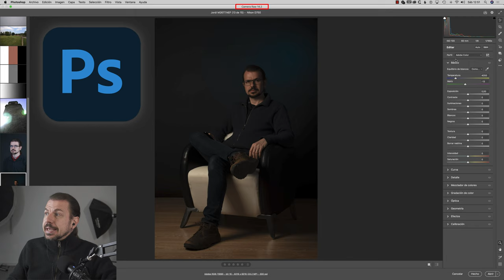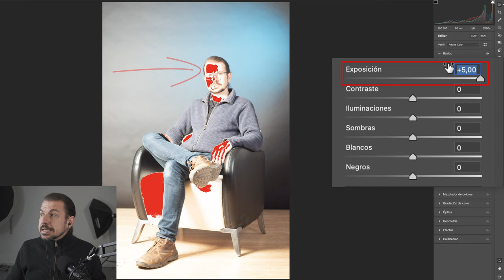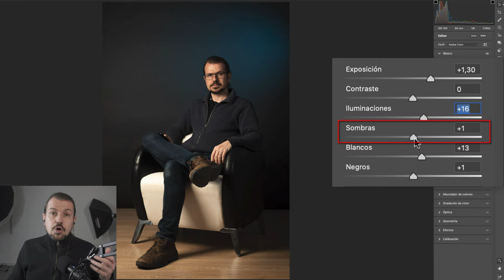Exposición perfecta. Ajustar la luz en cualquier programa. Versión Express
Este vídeo es una versión reducida del vídeo: Exposición perfecta. Ajustar la luz en cualquier programa. Versión Completa

En este vídeo te explico la técnica para conseguir la exposición perfecta en tus fotografías con cualquier programa que tenga los ajustes de Exposición, blancos, negros, altas luces y sombras.

En el vídeo usaré Photoshop, Lightroom y Capture One para mostrar la técnica con diferentes fotografías.

Veremos diferentes ejemplos:
- Fotografía subexpuesta (oscura)
- Fotografía sobreexpuesta (con demasiada luz)
- Contraluz

***¿Quieres que te avise de todas las novedades de Foto Formación? Puedes apuntarte a la página de Facebook al canal de Telegram: